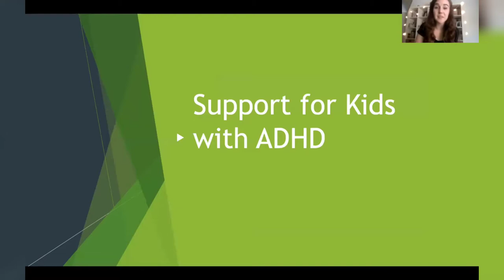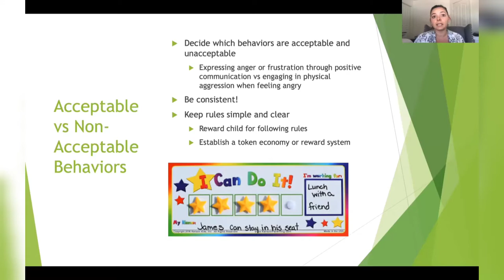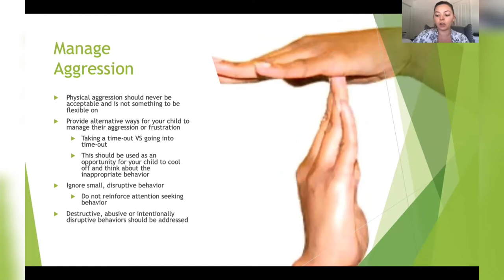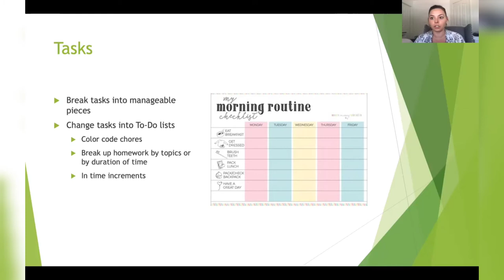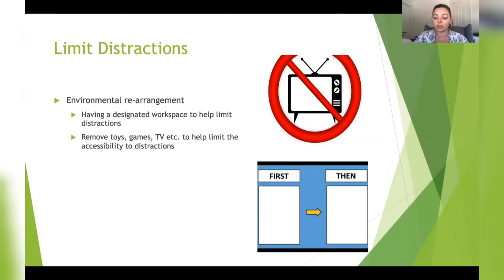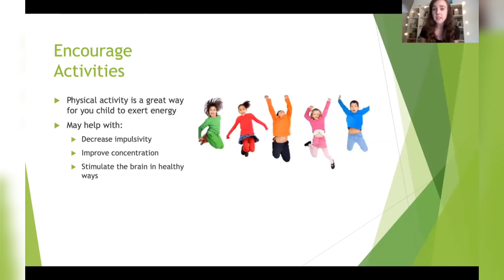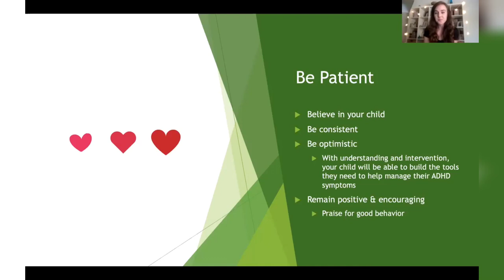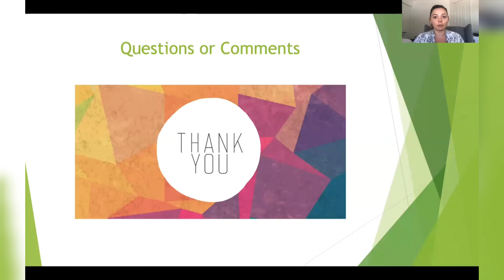PUC Clinical Counseling Webinar: Supporting Children With ADHD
Presented by PUC's Clinical Counseling Program, this is the second in a series of webinars that we will be sharing. The webinars were created to support PUC families during the COVID-19 pandemic.